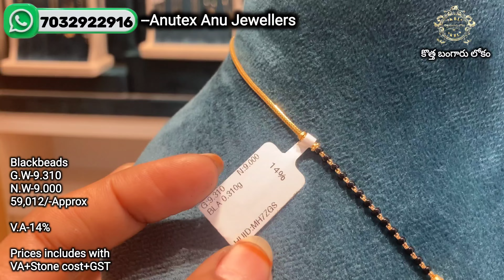4గ్రాములలో 916 నల్లపూసల గొలుసులు సరికొత్త డిజైన్స్//Lightweight black beads with price/Anu Jewellers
Anutex Anu Jewellers
1st Adress :
Anu Jewellers by Anutex
Dr.As rao nagar , ECIL
Secunderabad.Telangana

2nd adress:
Malkajgiri
Secunderabad
Telangana
For your enquires👇

Anutex Shopping Mall LLP